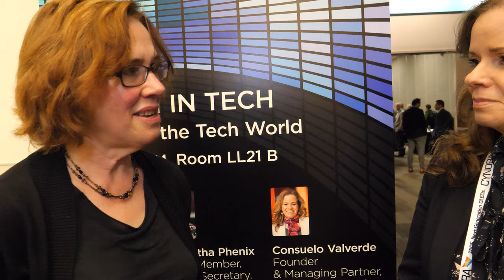Jenny Donelan speaks with Dr. Consuelo Valverde at Display Week 2019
For the third year in a row, the Society for Information Display (SID) brought back an engaging panel discussion, where top women technology executives and innovators shared their unique insights on the state of the display industry and where it's going for women in Silicon Valley. The session was called Women in Tech – Leading in the Tech World which you can watch

Jenny Donelan, Moderator of Women in Tech and Director of Marketing, Publications, and Programs for Palisades Convention Management spoke with Dr. Consuelo Valverde, Founder and Managing Partner, SV Latam Capital and panelist at SID 2019. Valverde is a serial entrepreneur turned VC and founded her first tech company at the age of 21. She is the Founder and Managing Partner of SV LATAM Capital - the first VC fund born in Silicon Valley with a unique focus on Latin America - to invest in entrepreneurs using science and technology to transform societies, the environment, and health on a global scale. She was granted an 0-1 Visa for "Aliens with Exceptional Abilities" by the US government and received the "Distinguished Engineer" award from IEEE Mexico, among other awards. She is currently a Board Member of Ares Materials, a company developing novel transparent polymer materials for the next generation of truly flexible electronics, and winners of Display Week's Best in Show Award 2018.

Donelan asks Dr. Valverde how she deals with all the challenges she has met working with venture capitals dealing with women all over the world. Dr. Valverde indicates that all her life experiences helped her to get better at her job and surround yourself with people that are smarter than you. Dr. Consuelo also learned what she shared from the panelist.